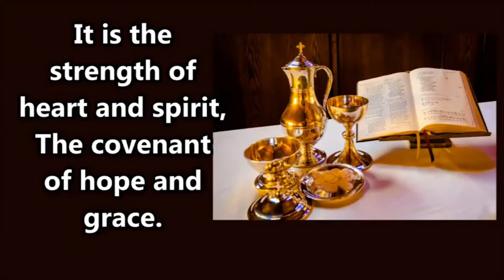CBC Kids: Communion [A Response]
Ryan talks about the Lord's Supper. I can let a lot of false doctor slide, but when it involves kids being lied to & deprived of one of God's greatest blessings... well... then I need to say something.